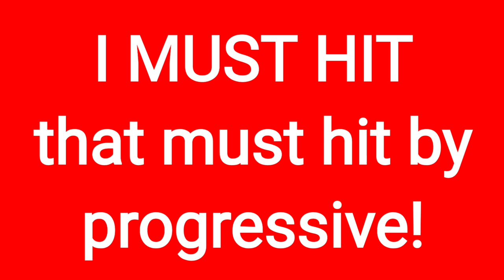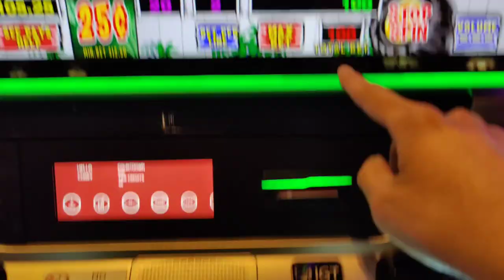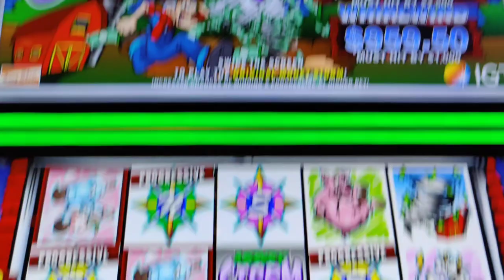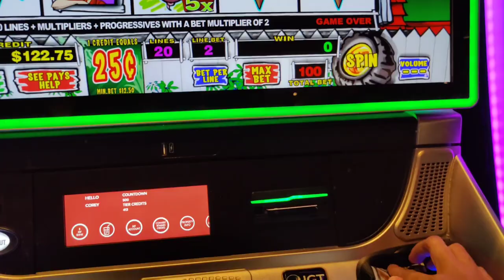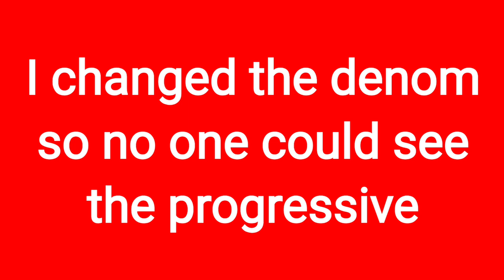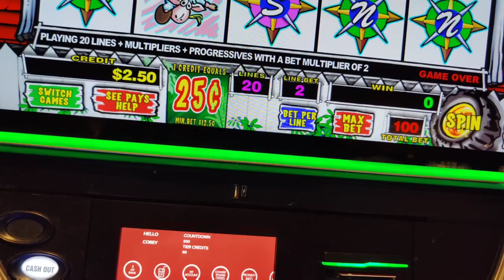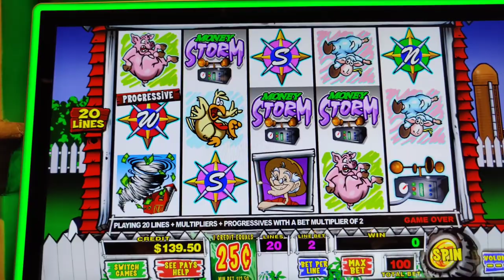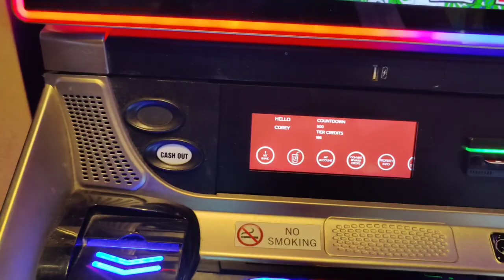It Still Hasn't Hit?! 😱 Must Hit by $1000 Progressive Jackpot on High Limit Money Storm Deluxe!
I saw a must hit by $1000 progressive jackpot on the new high limit Money Storm Deluxe slot just installed at @Caesars AC was at over $950.  This was easy money!  I hope? 😬